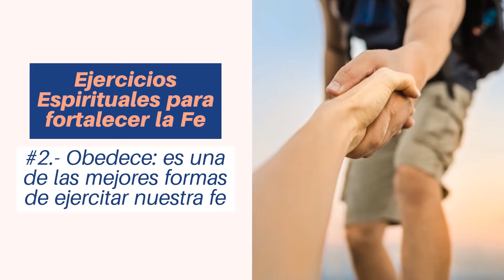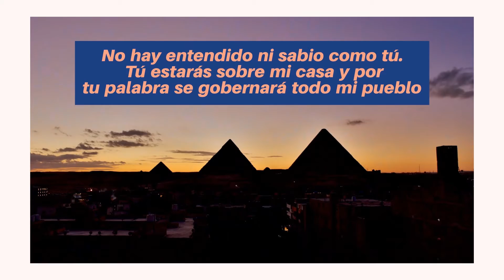🤷🏻‍♀️Cómo Fortalecerse Y Organizarse 🙆🏻‍♂️ En Medio Del Caos🚨 Luisa Noemi O A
Estamos pasando Por tiempos muy tristes, Por Tiempos difíciles, dónde la pandemia del covid se ha llevado miles de personas : familiares, vecinos amigos, parientes. Y nuestras libertades amenazadas encerrados a estos está sumando La guerra entre Rusia y Ucrania que aunque estemos lejos los latinoamericanos también nos afecta emocionalmente financieramente Y espiritualmente pensando en estas circunstancias inquietantes Nos debilitamos y Necesitamos ORGANIZARNOS ?De dónde viene la fortaleza?